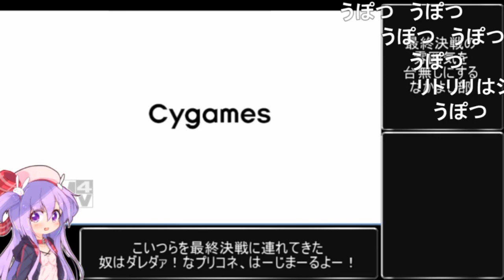【コメ付き】3分で分かるリトリリと赤ちゃんプレイするユニちゃん【プリコネR】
▼自作ゲームのダウンロードはこちらから（無料で遊べます）